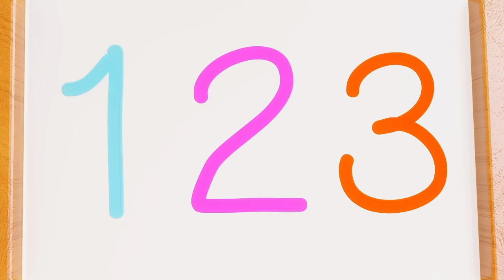Teddy Bear, Teddy Bear, Turn Around | Nursery Rhymes for Kids and Children | Baby Song GoGo Baby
🐻  Teddy Bear Song Lyrics
Teddy bear, teddy bear
Turn around
Touch the ground
Jump up high
About GoGo Baby

GoGo Baby is a kids channel that is dedicated to making preschool learning entertaining, educational and fun for kids. Our animated videos for kids will promote cognitive growth in your children, and teach them the joys of learning. We present an array of nursery rhymes and children's songs for kids to sing and dance along with our high-quality characters, which your kids can relate to. Kids Learn, Numbers, Letters, Shapes, Colors, Sounds, and much more! by watching our videos.